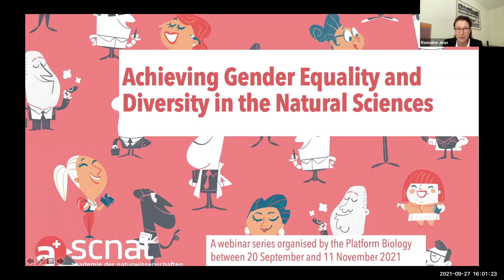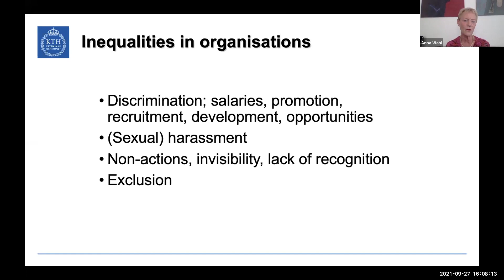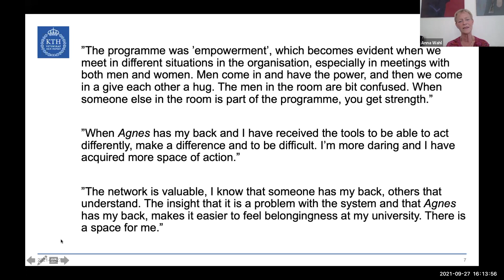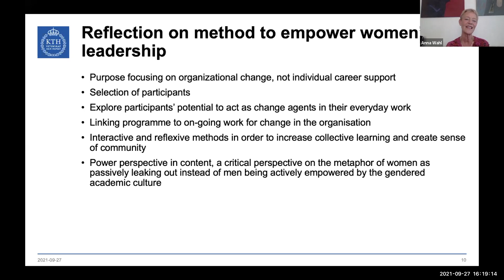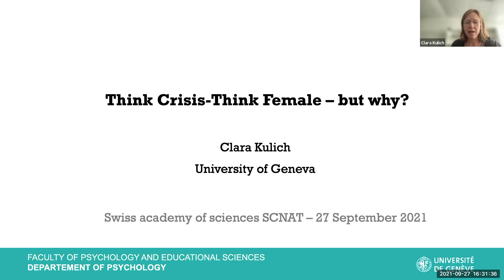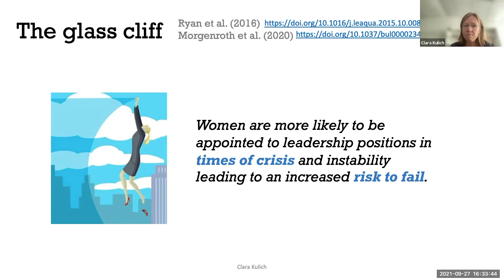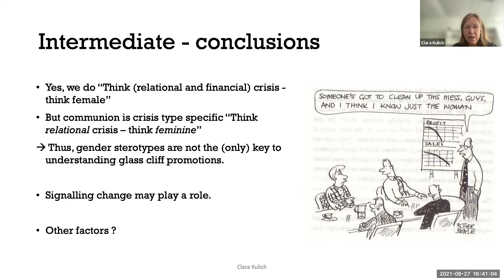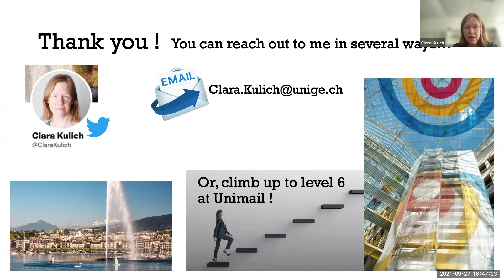Achieving Gender Equality and Diversity in the Natural Sciences – Webinar #2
Women's role in leading positions

Critical times call for changes in the way leadership is expressed and implemented. This webinar discusses value systems across gender, social status and ethnic diversity and the contribution of women to better outcomes in leadership styles, group dynamics and crisis management.

Gender-aware leadership and work for change
Prof. Anna Wahl, Professor (Chair) Gender, Organization and Management and Vice president for Gender Equality and Values at the Royal Institute of Technology, Stockholm, Sweden

Think crisis – think female – but why?
Prof. Clara Kulich, Associate Professor, Faculty of Psychology and Educational Sciences, University of Geneva, Switzerland

Swiss Academy of Sciences (SCNAT)
2021